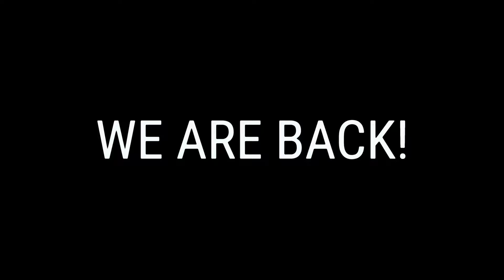DOWNHILL GOPRO 2024 EDIT || WE ARE BACK!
So stoked to make these kind of videos again!!!

What a year this has been, from crashing really hard in 2022 and breaking my shoulder and collarbone in 4 pieces. To not riding my bike at all and 2023 being te most shitty year of my life. Then started missing the Downhill sport way too much last winter and got back on my bike!

Got on my bike again this year and that was one of the best decisions i have made, because Downhill is the best f*cking sport ever! I want to thank ​⁠​⁠​⁠​⁠​⁠‪​⁠​⁠‪@kyanovanvlimmeren9466‬ ‬ for that! Without him i wouldn’t be able to push myself again and i wouldn’t make those legendary trips and moments!

Filmed in bikepark leogang, schladming, winterberg, willingen, innsbruck and steinach!

Here is my year edit from 2024! I hope you guys like it!

Preparing myself for the last race of the season: Ixs Downhill Cup Bellwald 🇨🇭 04-06 October!

Made this edit on the song: Rudimental - Waiting all Night!